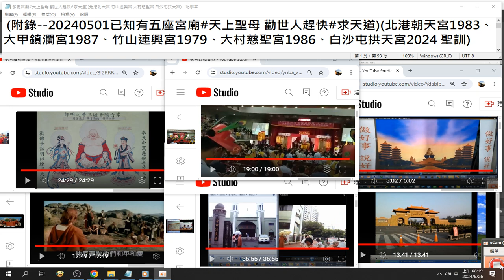2024 已知多處宮廟#天上聖母 勸世人趕快#求天道#北港朝天宮